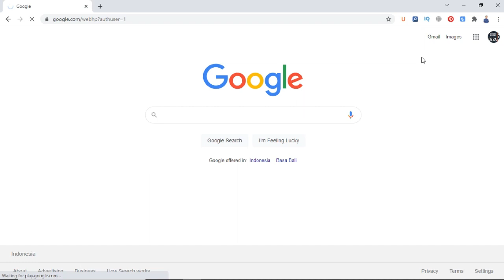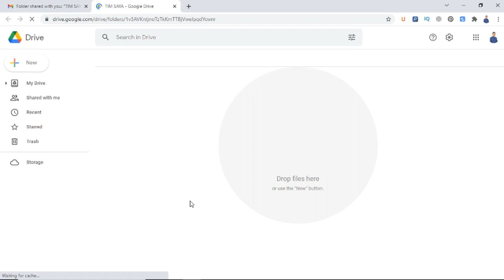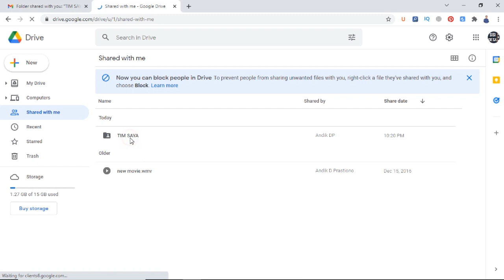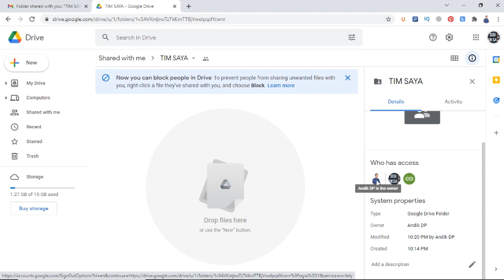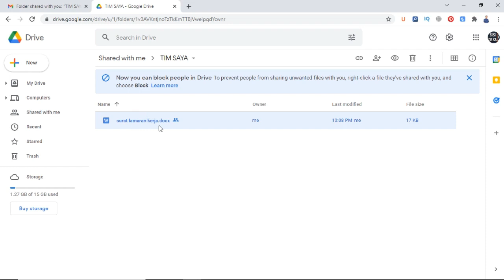Cara upload file ke google drive orang lain lewat laptop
Qreatifa adalah channel youtube yang berisi tentang berbagai video informatif, edukasi, hiburan, serta kehidupan sehari-hari.

Anda bisa mengakses dan menyaksikan video kami secara gratis.